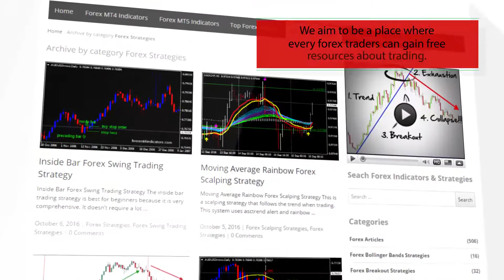NRTR GATOR – indicator for MetaTrader 4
-About-

Forex Strategies
Forex Indicators
Forex Systems